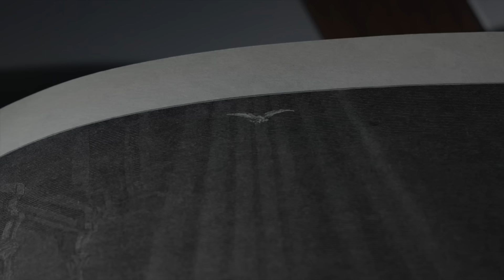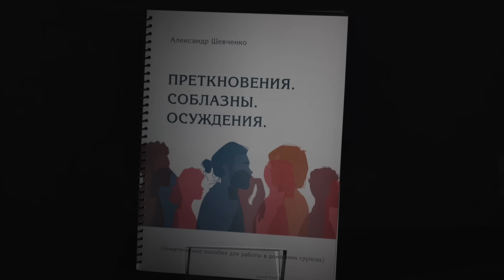Спекуляции на библейских текстах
Фрагмент из проповеди: «Угрызения совести или обличение Духа Святого?»

По этой причине было принято решение организовать Прямой эфир, посвященный теме межличностных отношений в церковной среде. В ходе эфира обсуждались такие вопросы, как «Все ли наши убеждения соответствуют истине?», «Всегда ли угрызения совести и обличение Духа Святого совпадают?», «Как работает совесть человека?» и многие другие, включая и вопрос из данного фрагмента.